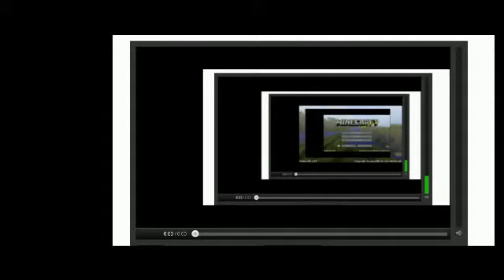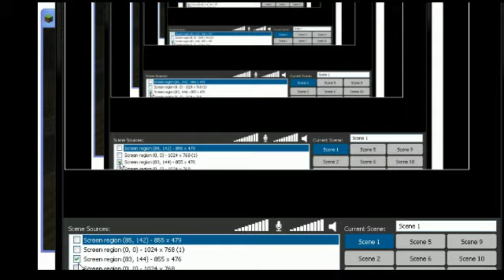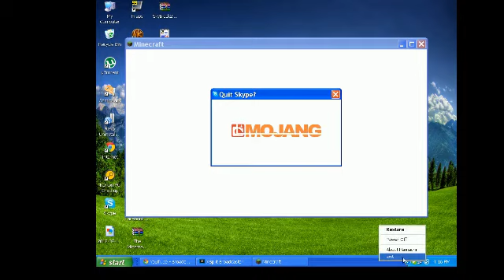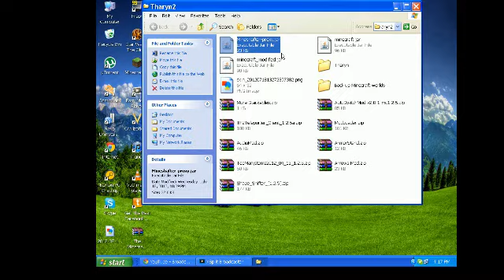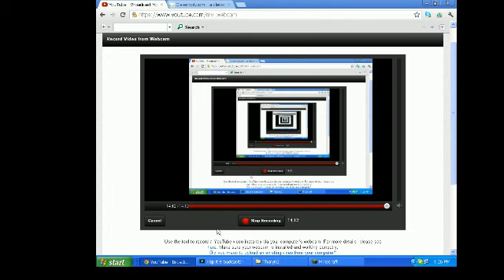The Minecraft Project (Pimp) Episode 11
today we make brigdes